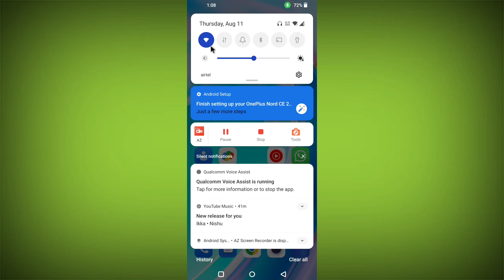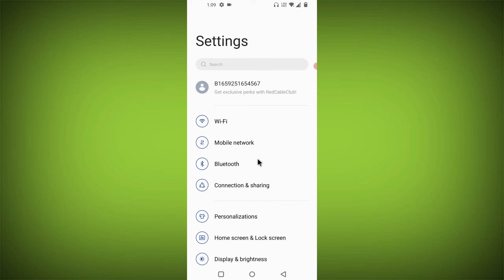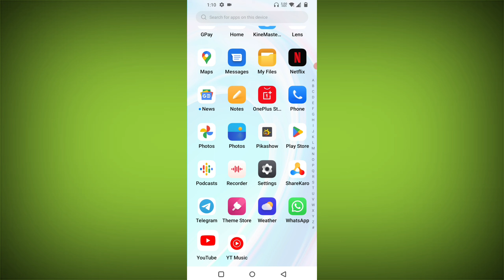Oneplus phone YouTube not Working || Oneplus Youtube Setting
Oneplus Mobile me Youtube nahi chal raha hai  yt nahi chal raha hai youtube work nahi kar raha hai youtube kaise theek kare oneplus mobile nord ce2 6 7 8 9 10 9r 10r

Talk soon,
Abid Akay